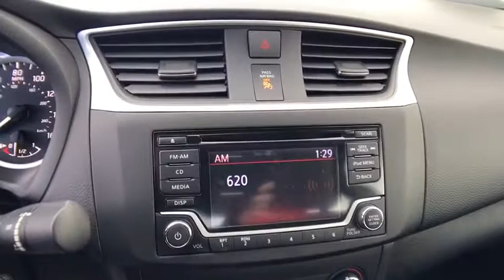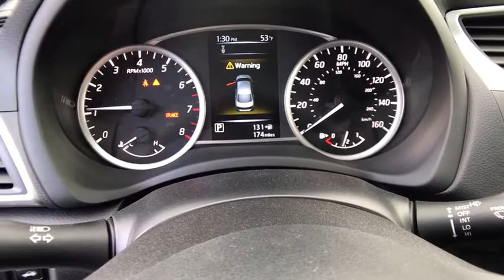2018 NISSAN SENTRA Redding, Eureka, Red Bluff, Northern California, Sacramento, CA 18N050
2018 NISSAN SENTRA